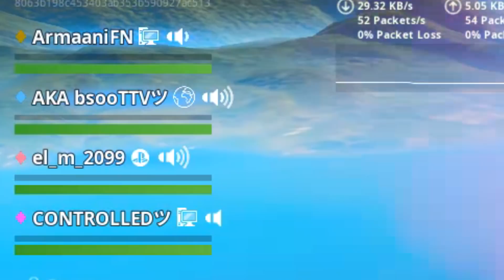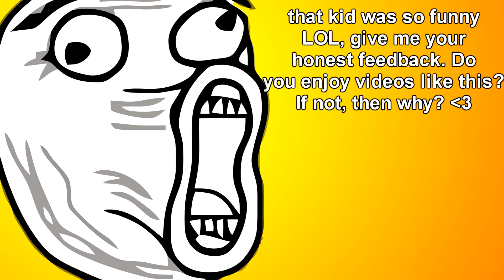TOXIC Little KID Makes INNOCENT GIRL CRY After Saying This... (Fortnite Funny Moments)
Toxic little kid makes innocent girl cry after saying this, fortnite funny moments and trolling!

this fortnite video is really funny  this toxic little makes super hot girl cry after saying this to her in fortnite funny momenys and trolling and it was so insane and fun and and has some fortnite daily moments and satire there is some really funny fortnite memes and tik tok stuff. this fortnite video is really offensive but pokimane is THICC LOL. clickbait.. na fortbait LUL. These fortnite memes will make you laugh literally everytime. enjoy the video ILY. Armaani is the family friendly pg goat lets go!